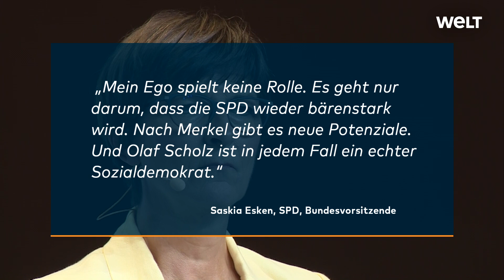SPD-CHEFIN HAT GEKIFFT: Saskia Esken gibt erstaunliche Einblicke in ihr Privatleben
Die SPD-Vorsitzende Saskia Esken gibt in einem Interview ungewöhnliche Einblicke in ihr Privatleben. Mit ihrem Mann ist sie seit 30 Jahren verheiratet – das ist länger, als sie in der SPD ist. Zudem verrät die 58-Jährige, dass sie schon gekifft habe.